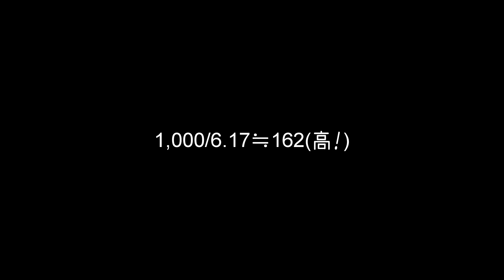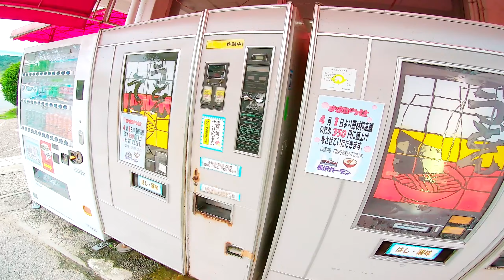昔懐かしドライブイン長沢ガーデン_382@GSX-R600(L6)モトブログ(Motovlog)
レトロ自販機で有名な山口県の「長沢ガーデン」
昔懐かしいドライブインの雰囲気を味わってきました

/Previous Motorcycle
 HONDA HORNET250(CB250F)'2005
 HONDA CBR1000RR(SC59)'2010

/Camera_1
 GoPro HERO7 Black

/Accessories(GoPro)
 GoProと互換性のあるMotoRadds 製バイクヘルメット顎マウント [並行輸入品]

 【GoPro公式】 ヘルメット フロント + サイド マウント| AHFSM-001 [国内正規品]

 REC-MOUNTS GoPro用 延長アダプター アルミ製モデル 35mm + 50mm アルミマウント向け[GP-GP-S3550A]

/Camera_2
 HDR-AS30V

/Accessories(SONY)
 Versatile Lightweight Open Skeleton Frame(AKA-SF1)
 Helmet Side Mount(VCT-HSM1)

/Mic
 audio-technica モノラルマイクロホン AT9904

/Mic_2
 ZOOM H2n

/opening
 Sony Vegas Pro & Magix Vegas Pro Intro Template

当サイト「Hide4 Channel」はAmazon.co.jpを宣伝しリンクすることによってサイトが紹介料を獲得できる手段を提供することを目的に設定されたアフィリエイトプログラムである、Amazonアソシエイト・プログラムの参加者です。